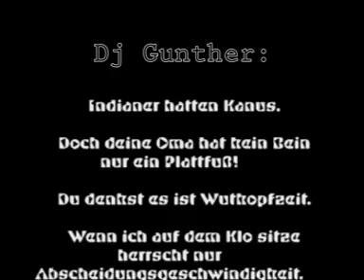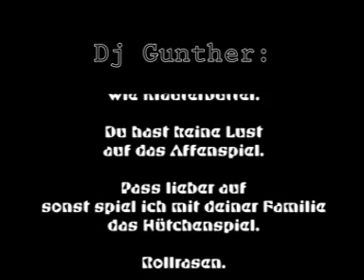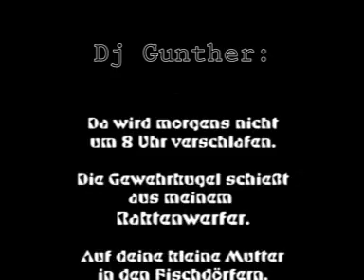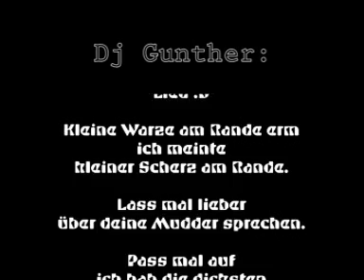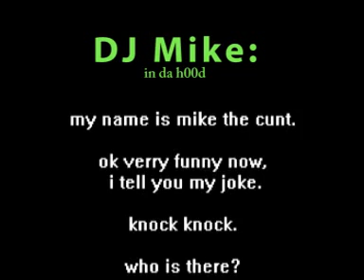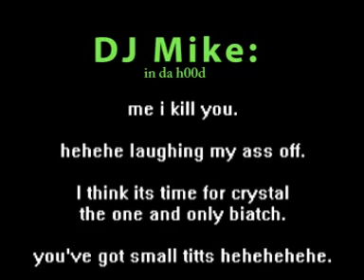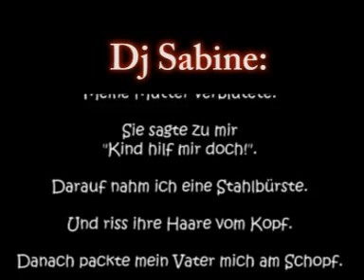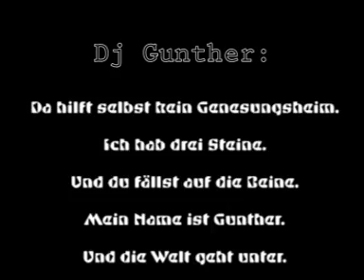Der Rap(e) NEW VID !!!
DJ Gunther und DJ Sabine battlen sich in einem Kampf um Leben und Tod.. Wer wird der bessere Rapper sein xD...
In diesem Rap-Blutbad ge-rhyme werden Alpträume wahr. Q_Q